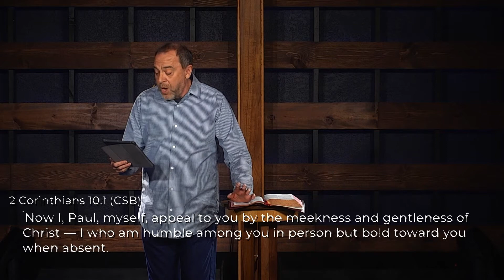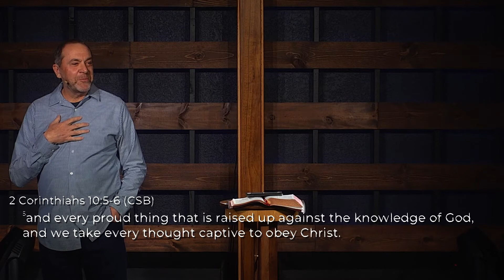2nd Corinthians - Dealing with Criticism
Weekend Services